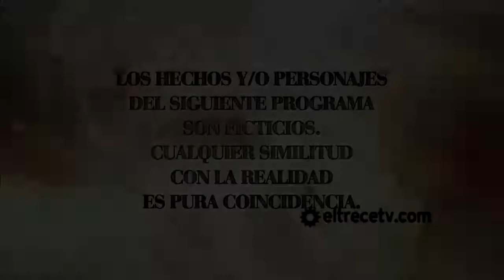Entrada de Sos Mi Hombre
Sos mi hombre es una telenovela argentina Emitida en los años 2012 y 2013 por El Trece y producida por Pol-ka Producciones.

Historia de sos mi hombre

Sos mi hombre tiene 202 capítulos